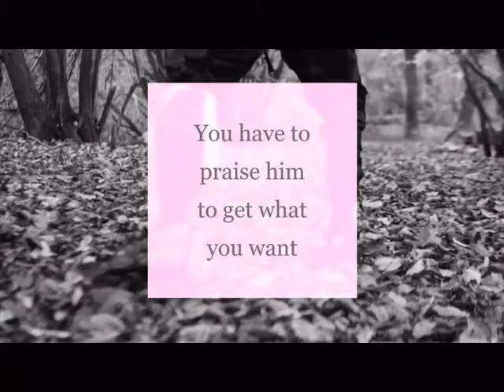The Waorshipper Book Trailer Edit (Scarlxrd Evil Ego slowed)